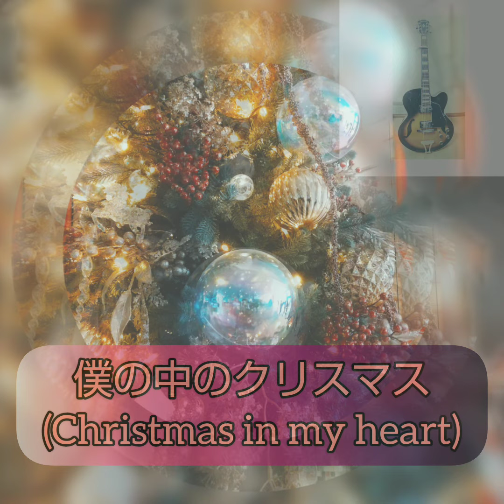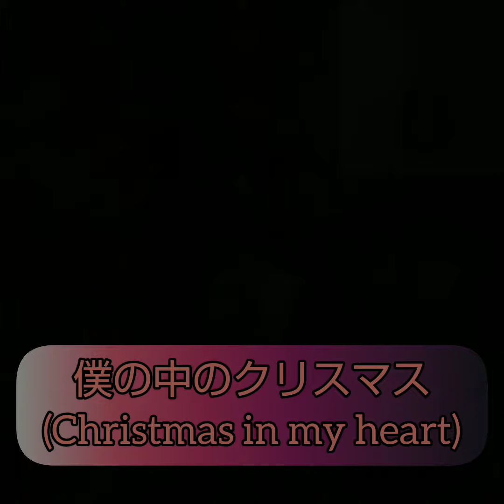自作曲 : original composition ギター演奏 ( Fingerstyle Guitar)/「僕の中のクリスマス」(CHRISTMAS in My Heart)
ひと月前くらいから自分もクリスマスソングのようなものが出来たらいいなと思いこの曲ができました。今回はフルアコの生音を録音したものになります。(音質が低めで恐縮です…)

·no amp
·guitar :AF76